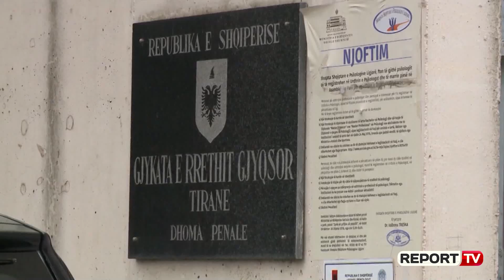Alizoti: Njerëz të Lulzim Bashës pritën në një shtëpi private në Bruksel familjen e Babales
TIRANË - Njerëz të kryetarit të Partisë Demokratike, Lulzim Basha kanë pritur në Belgjikë familjen e Albert Veliut, njohur si "Babalja" pas historisë së audio-përgjimit ku pretendohej të akuzohej Agron Xhafa, vëllai i ish-ministrit të Brendshëm Fatmir Xhafaj. Në seancën e sotme, Fredi Alizoti, kunati i "Babales" që në gjithë këtë histori që u servis nga PD-ja, imitoi në audio-përgjim zërin e Agron Xhafës, u shpreh sot para gjykatës, se Ervin Salianji, ish deputet i PD-së, i ka thënë se "në Bruksel familjen ka ja rregulluar Lulzim Basha. Atje e kanë pritur njerëzit e Lulzim Bashës në një shtëpi private". 'Këto na i thoshte Salianji", - u shpreh Alizoti, i cili është i pandehur për kallëzim e rreme me audio-përgjimin "Babale".